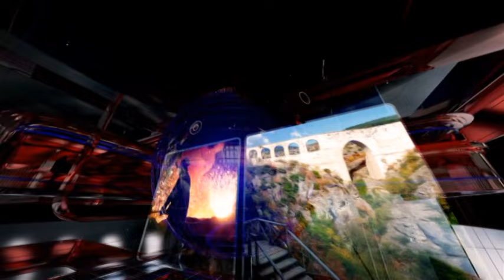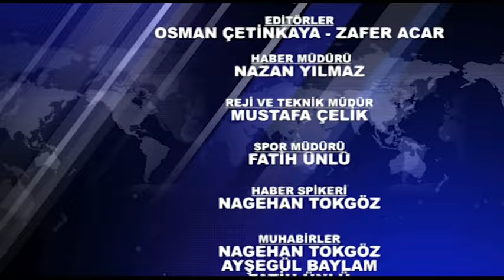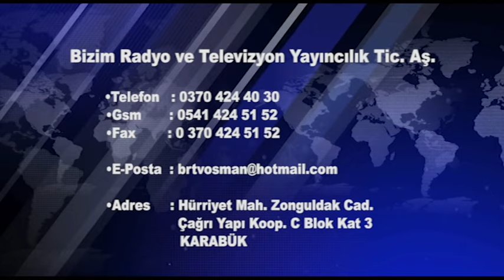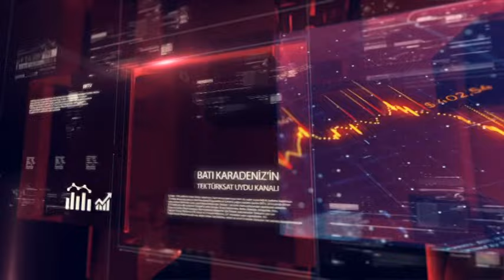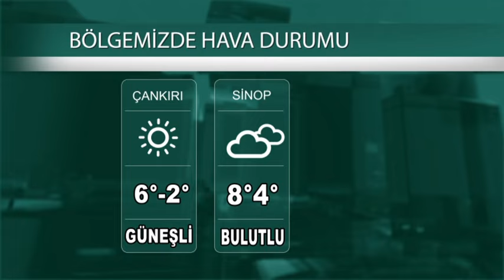01 02 2024 ANA HABER BÜLTENİ